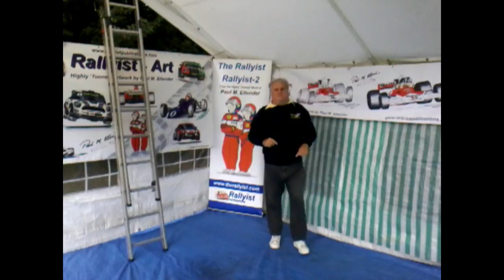The Rallyist Motor Sport Art Gallery 2018 Campaign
New Rallyist Motor Sport Art Gallery 2018 Campaign, presented by Artist Cartoonis Paul M. Ellender.
The Video out lines the thinking behind the creation of the project plus the goal of the Gallery.